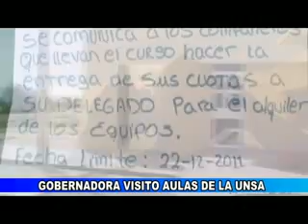UNSA SUBCEDE DE MAJES EL PEDREGAL 2012 AREQUIPA PERU